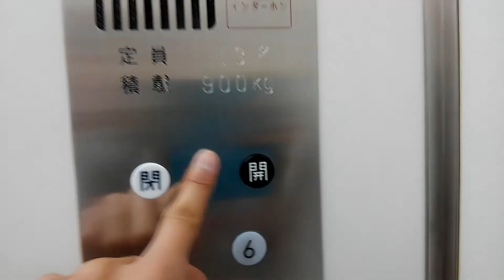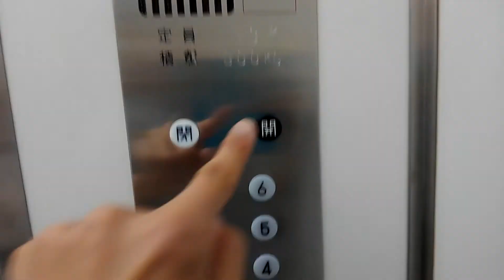[更新工事で現存せず]イズミヤ大東サンメイツエレベーター車椅子動作盤激レア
機種スパーダイン
動画初のスパーダインです。
車椅子動作盤レア
2018年3月11日追記更新工事が行われていました。
2018年8月29日追記
現在SECに更新されたため現存しません。